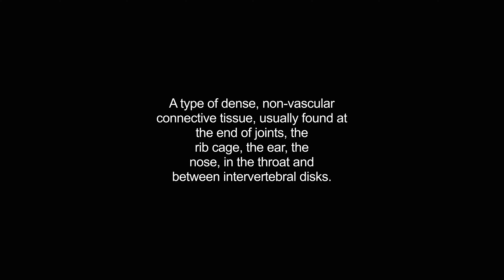cartilage video Dictionary meaning and pronunciation